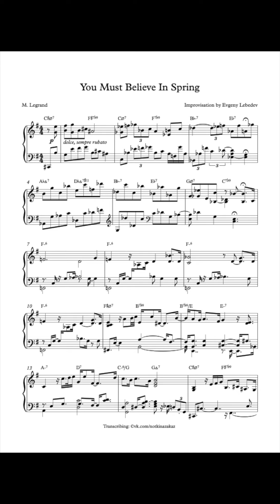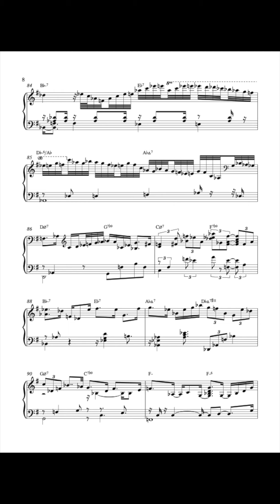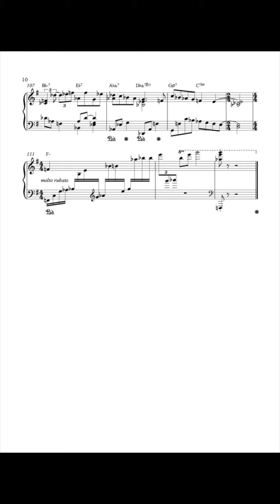Michel Legrand - You Must Believe in Spring (transcription as played by Evgeny Lebedev)